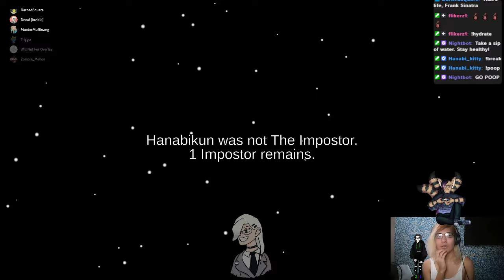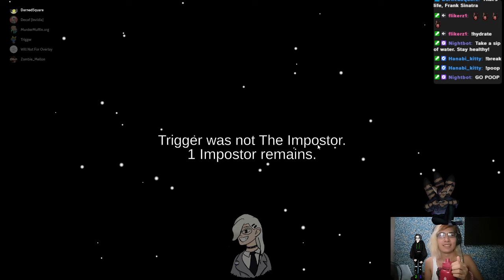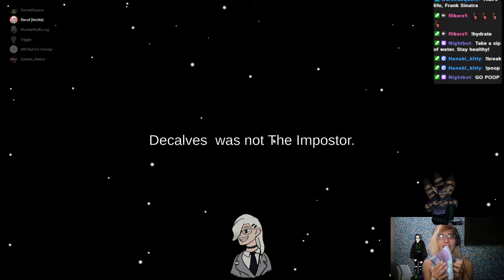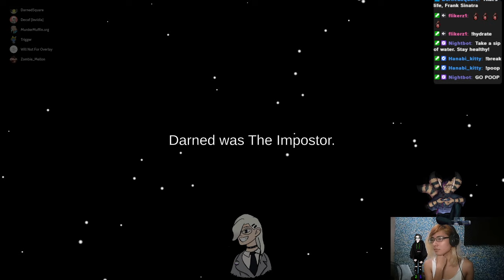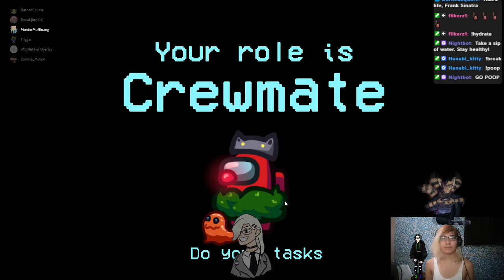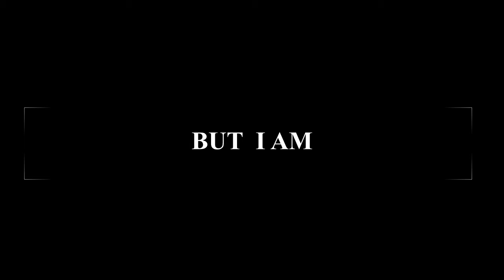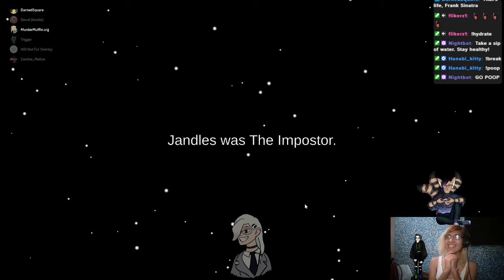I'm not a detective but... I 100% saw the murder happen | Among Us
So maybe we're not the subtlest noise maker in the siesta...

That was it. I don't have any defense for my nor my friends' actions.

Square/Darned!